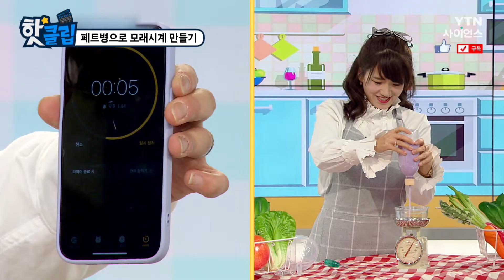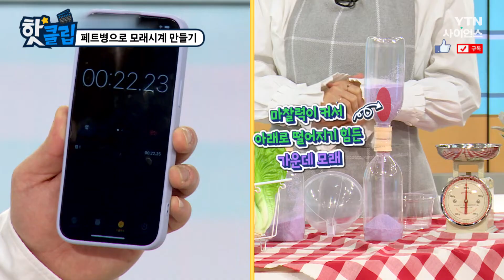[핫클립] 페트병으로 모래시계 만들기 / YTN 사이언스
버려지는 페트병을 활용해 60초짜리 모래시계를 만들어본다.
우선 10초 동안 떨어지는 모래의 무게를 재고
여기에 곱하기 6을 하면 60초 모래시계를 만들 수 있는데
함께 모래시계를 만들어보고
이 속에 숨어있는 수학을 찾아본다.

페트병으로 모래시계 만들기 / YTN 사이언스